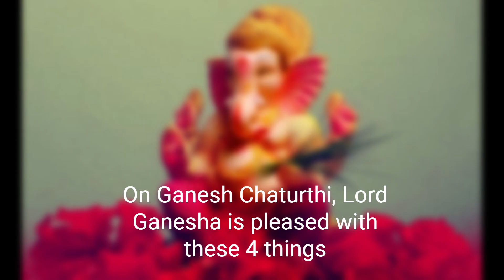Ganesh Chaturthi: Lord Ganesha is pleased with these 4 things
for Festival, Upay,Totke, Remedy, vastu, happy life and Cure Problems
Upay
Totke
Puja
Path
Vastu
Mantra
Tantra
Yantra
Religion
Spirituality